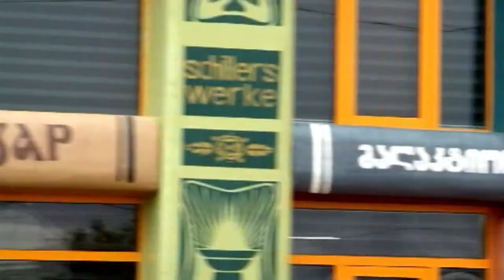ჩემი წიგნი | მეექვსე ეპიზოდის ანონსი